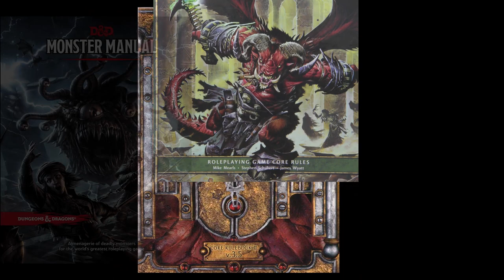Monster Monday: Displacer Beast - Dungeons & Dragons, D&D, DnD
This is a clip from "Rise and Roll", a tabletop gaming talk show on Initiative Coffee Company's YouTube channel.

Monster Monday focuses on randomly selected monsters.  Bill and Brian each have to describe how they would use the monster in an encounter, adventure, or campaign.

Monsters are selected from a multitude of sources and editions, including the following:
Monster Manual, Monster Manual 2, Fiend Folio, Monstrous Compendium, Volo's Guide to Monsters, Mordenkainen's Tome of Foes, etc.

Monster Monday and Rise and Roll
from Initiative Coffee Company and Bill Allan World